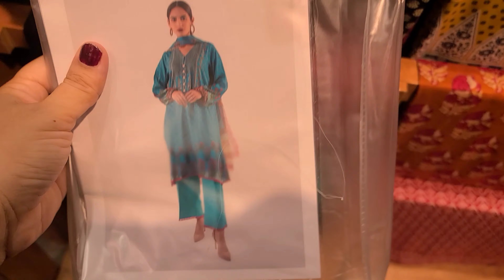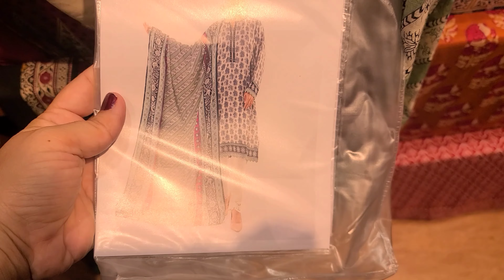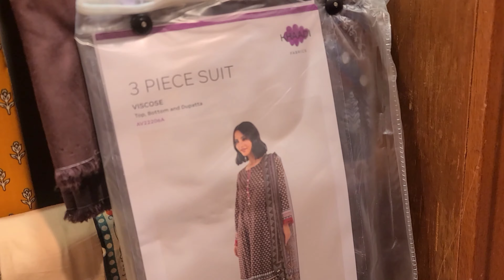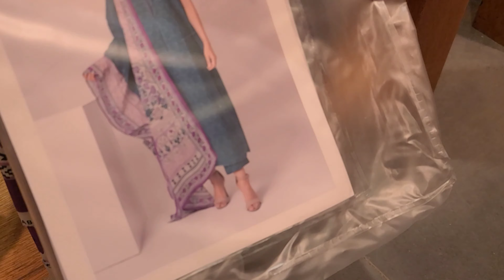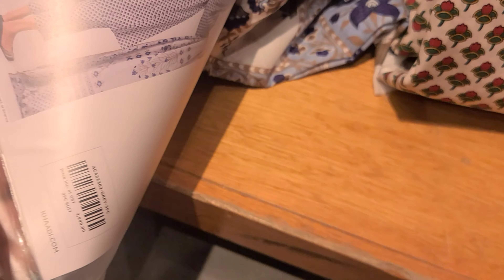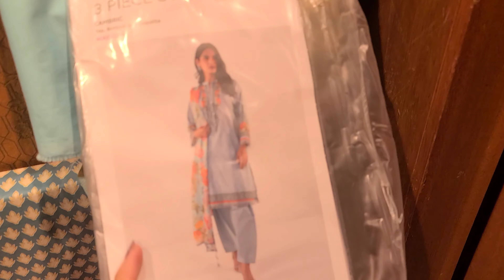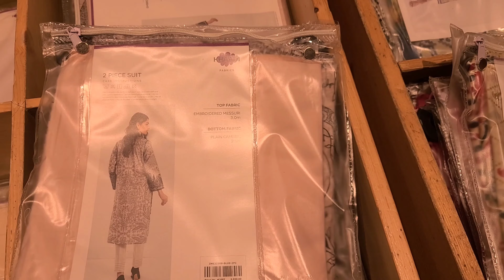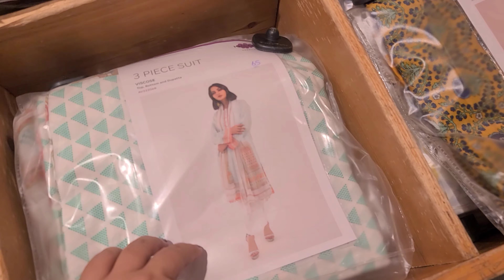khaadi big summer sale upto50% off sale |||July 25, 2022